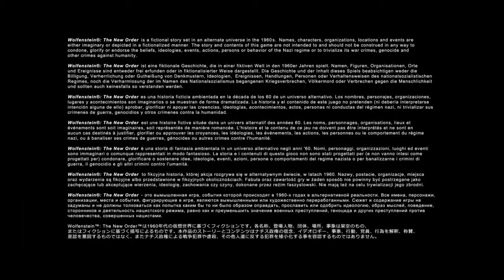Wolfenstein® The New Order - PS4 Intro